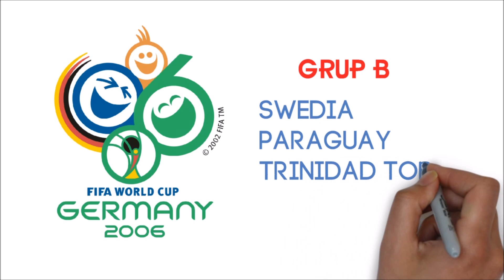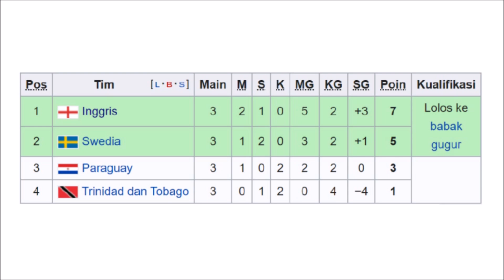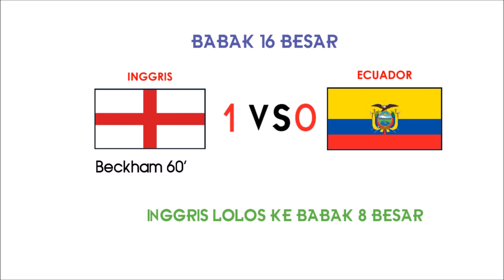PERJALANAN TIMNAS INGGRIS DI PIALA DUNIA 2006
Halo semuanya. Pada video kali ini kami akan membahas PERJALANAN TIMNAS INGGRIS DI PIALA DUNIA 2006. Skuat timnas inggris di piala dunia 2006 bisa dibilang bertabur bintang. Karena hal itulah, timnas inggris menjadi salah satu kandidat juara. Sayangnya, langkah timnas inggris di piala dunia 2006 seperti mengulang saat piala dunia 2002. Dimana timnas inggris terhenti dibabak 8 besar. Dan portugal, adalah yang menghentikan langkah inggris di piala dunia 2006.

Liga inggris merupakan salah satu liga terbaik di dunia. Kompetisi liga yang baik tentunya akan memberikan dampak positif bagi timnasnya yaitu timnas inggris. Akan tetapi, pada kenyataannya timnas inggris justru kesulitan untuk memenangkan tropi baik di level eropa maupun dunia. Satu satunya tropi yang berhasil di raih terjadi pada tahun 1966 dimana saat itu, timnas inggris 1966 meraih tropi piala dunia 1966. Setelah itu, prestasi terbaik timnas inggris di piala dunia adalah di torehkan timnas inggris 1990 yang menjadi juara keempat piala dunia 1990 serta timnas inggris 2018 yang juga menjadi juara keempat piala dunia 2018. Dan dibeberapa piala dunia, timnas inggris hanya sampai babak 8 besar bahkan ada yang sampai babak penyisihan grup saja. Misalnya timnas inggris 1998 yang sampai babak 16 besar piala dunia 1998, timnas inggris 2002 yang sampai babak 8 besar piala dunia 2002, timnas inggris 2006 juga sampai babak 8 besar piala dunia 2006, dan timnas inggris 2010 hanya sampai babak 16 besar. Sementara di piala eropa atau euro, timnas inggria 1996 mencapai babak semifinal di euro 2000, timnas inggris 2000 justru hanya sampai babak penyisihan grup di euro 2000, dan timnas inggris 2004 hanya sanggup lolos ke babak 8 besar di euro 2004.